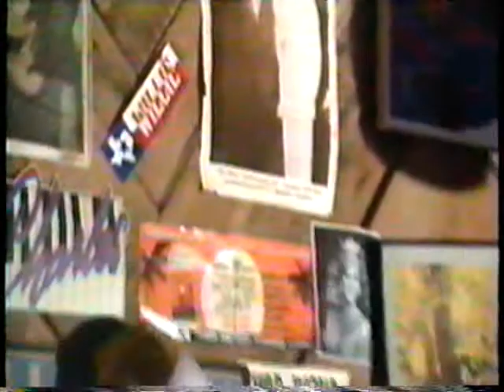Old Oxford part 3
Here's a clip that includes Ron Shapiro, known as "Ronzo" here in Oxford telling about the Hoka Theater.  Just click on your browser's return arrow to get back to the Museum.